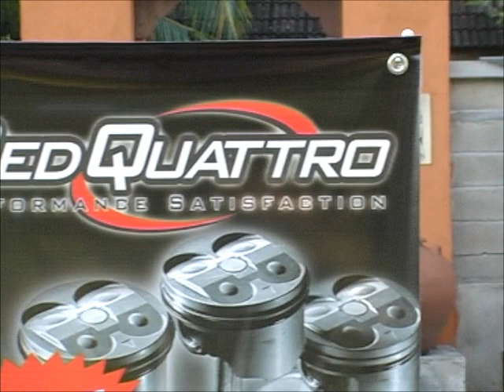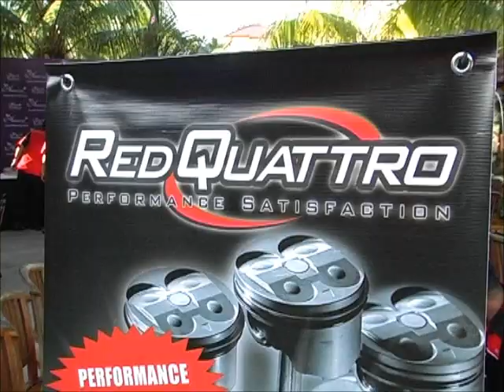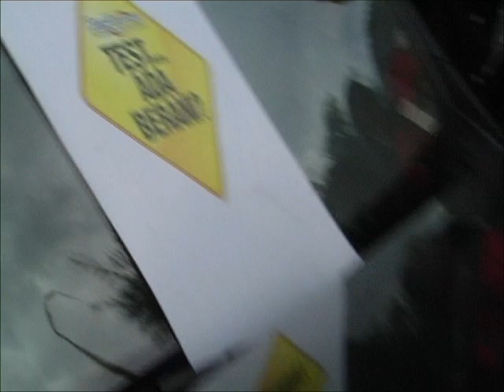Red Quattro 1st National Leader Seminar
30 Oct 2011 @ Bora Asmara.

Engine Treatment Booster - Performance Satisfaction